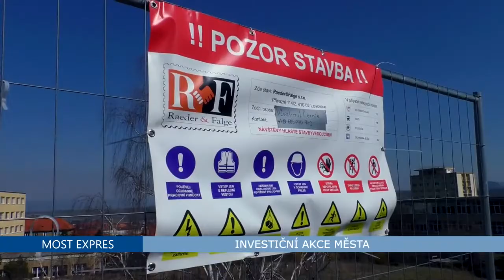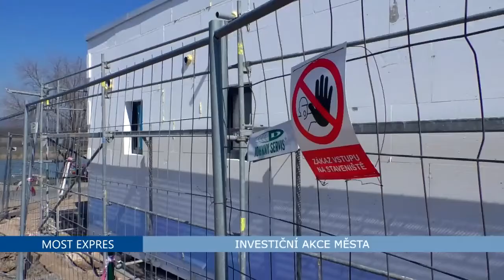INVESTICE TIT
INVESTICE